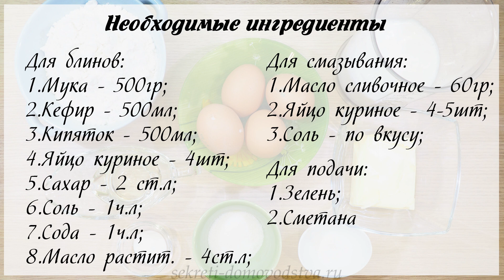Блинный пирог — вкусный рецепт несладкого блинчатого пирога (pancake pie) Eng, Spa, Fra Subtitle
Друзья, хочу предложить приготовить сегодня несладкий блинный пирог (pancake pie), или как мы его называем в нашей семье блинчатый пирог. Получается он довольно сытным и питательным. И это не случайно, ведь промазывать слои мы будем сливочным маслом и сырым яйцом.

Но вначале испечем вкусные заварные блины на кефире. А потом запечем пирог на сковороде, что очень удобно. Не придется даже включать духовку.

Рецепт у нас в семье полюбившийся. Из всех его вариантов, предпочтение отдается именно этому. Попробуйте его приготовить, и вы поймете, почему.

Ингредиенты для блинов:

сахар – 30 гр (2 ст. ложки)
соль – 7 гр ( 1 ч. ложка)
сода – 9 гр (1 ч. ложка)
масло растительное – 60 гр (4 ст. ложки)

Для подачи:

свежая зелень
сметана

Eng, Spa, Fra Subtitle

The ingredients for pancakes:

flour-500 gr
kefir-500 ml
boiling water-500 ml
chicken egg – 4 PCs
sugar-30 g (2 tablespoons)
salt-7 g ( 1 teaspoon)
soda-9 g (1 teaspoon)
vegetable oil-60 g (4 tablespoons)

For filing:

fresh herbs
sour cream

Рецепты сладких блинных тортов можно посмотреть на моем блоге "Секреты домоводства" в статье